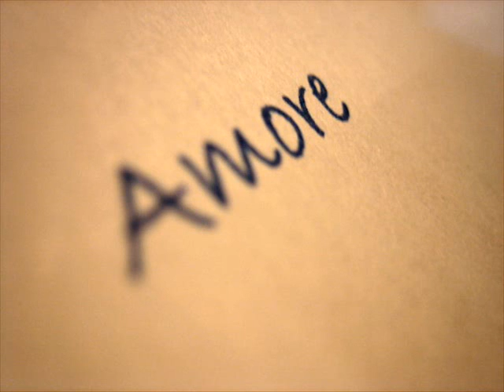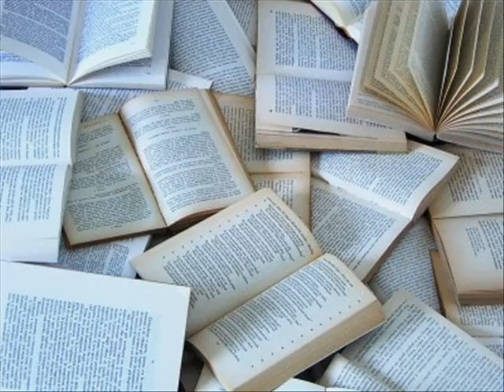LUCIANO BRUNO - Massime di vita - (La mia poesia - 2001)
Ai carissimi frequentatori ormai assidui di questo nostro "Paese dei Sentimenti"...regalo un'altra composizione tratta dall'album "La mia poesia" del 2001. Facciamo un nuovo pieno di emozioni e continuiamo insieme a percorrere questa strada chiamata Vita e non dimenticate di ripartire bene i carichi d'amore per essere tutti più scattanti e felici ;-) Buon viaggio e buon ascolto!